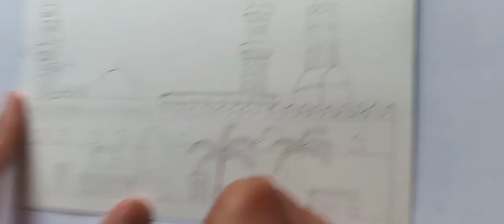menggambar masjid Quba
hallo selamat datang di chennel @arimaulana7028
disini saya akan membuat cara menggambar masjid quba
masjid quba adalah masjid pertama yang di bangun Rasulullah saw di daerah quba jadi di namakan masjid kuba
keutamaanya bila sholat dua rakaat pahalanya seperti pahala umram
semoga kita semua bisa lebih dekat pada ke baikan
jangan lupa selalu dukung chennel ini agar selalu berkembang dan bisa memberikan manfaat untuk kita semua

terimakasih